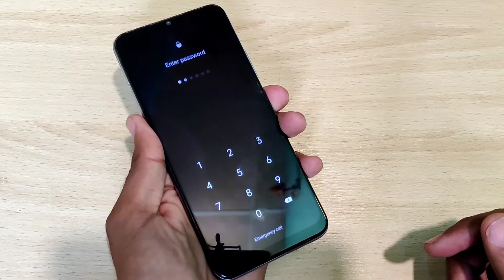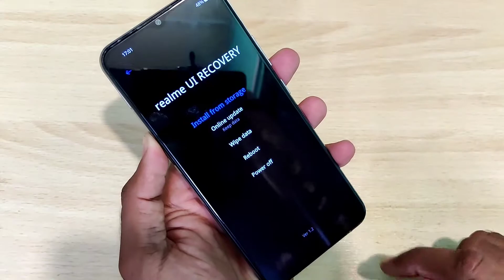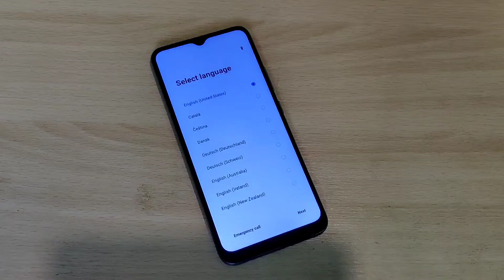Realme C15 Hard Reset With Keys Without Pc | Password Pincode Pattren Unlock